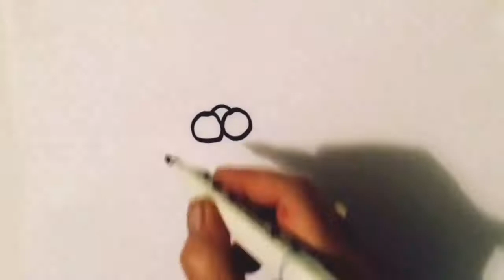How to draw a dog# easy, fun and creative ways of simple art for kids with Popi#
A short video of how you can draw a dog.  This time it's a dalmation.
 Easy to learn and for mums and teachers to teach to their kids.
When your drawing is finished you can use your imagination and make a girl dog and boy dog with bones and dog houses in their surroundings.

This is just one way of drawing a cute puppy.  We will draw many different kinds of dogs in future videos.++
 Musician:@iksonoficial